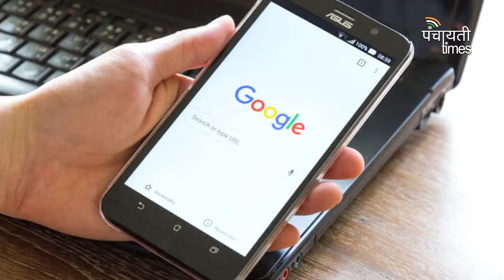PANCHAYATI TIMES ।। Today's top 10 News ।आज की बड़ी ख़बरें फटाफट अंदाज़ में..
Digital(Online) India Hindi News Platform that brings current news in Hindi, Gram Panchayat news, Today breaking news in Hindi, Hindi Samachar-  (Panchayati Times)